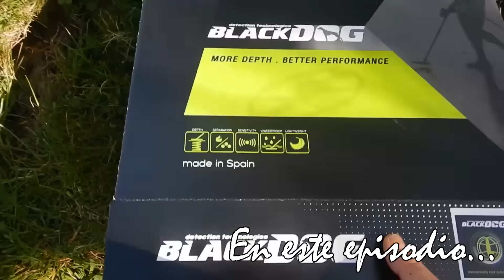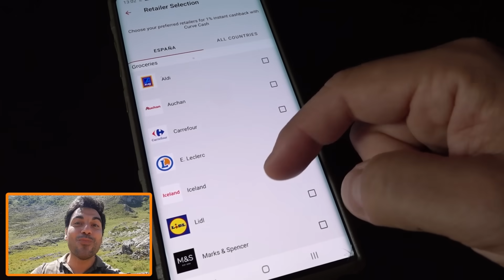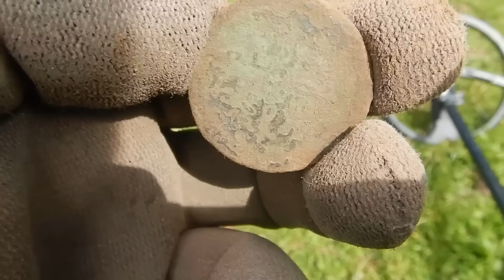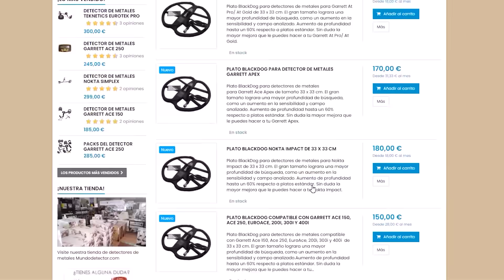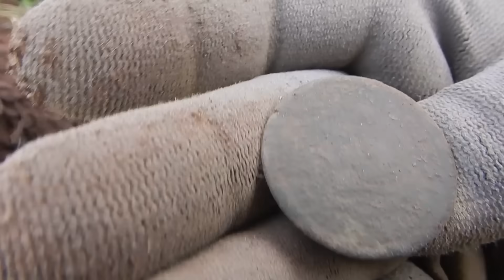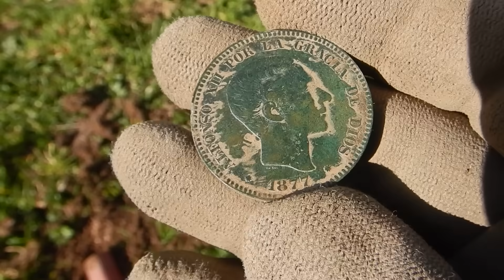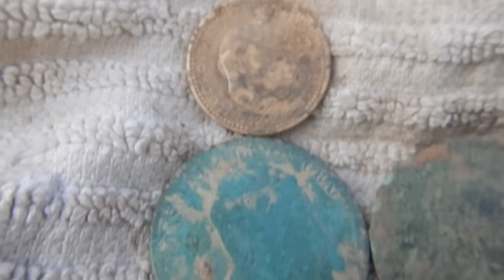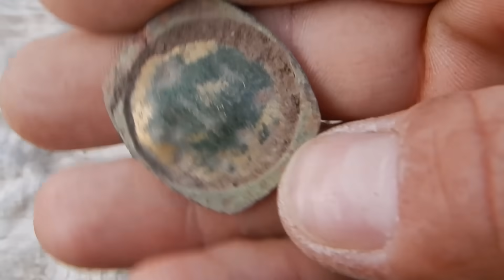¡No esperaba que hubiera TANTAS! Buscando TESOROS con detector de metales - Detección Metálica 305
En este episodio subo hasta un lejano paso de montaña, a una antigua braña de pastores, donde dicen se encontraba una antigua hospedería para viajeros y comerciantes.

Se dice que en una antigua braña, en un conocido paso de montaña, había una antigua hospedería. Donde los viajeros que hacían esta ruta podían hacer noche y recuperarse del viaje.
Con mi detector de metales exploro el lugar, tratando de encontrar tesoros perdidos y vestigios, de la gente que por ahí ha pasado durante tantos años.